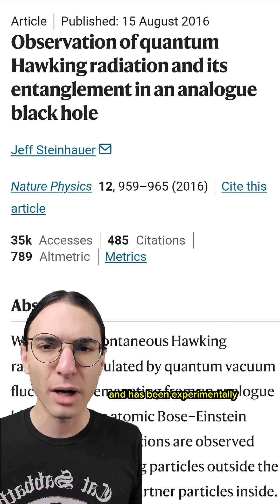Vaporization by black hole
It turns out black holes aren't only dangerous because of their gravity... 😅